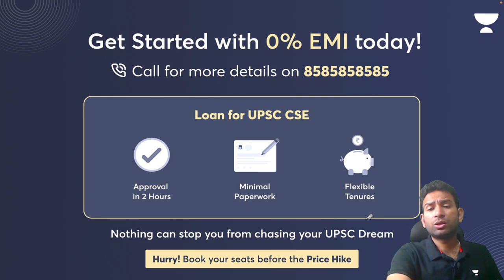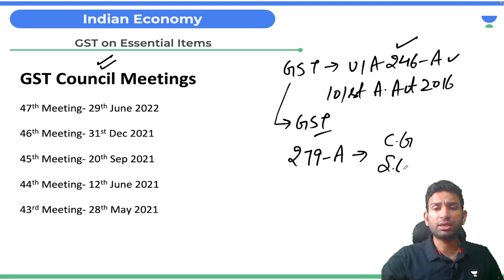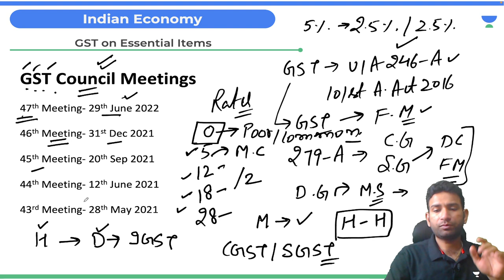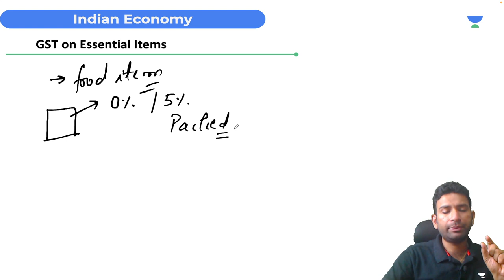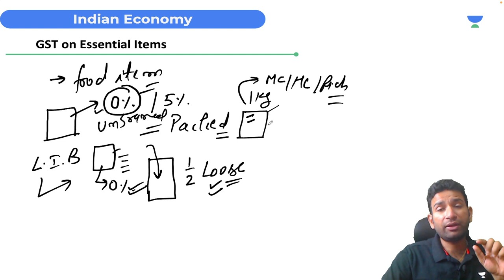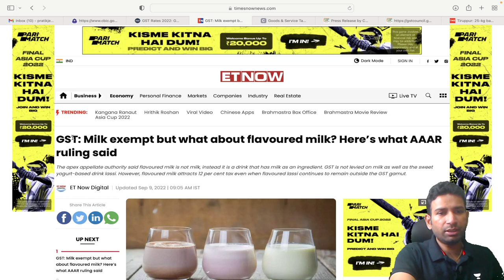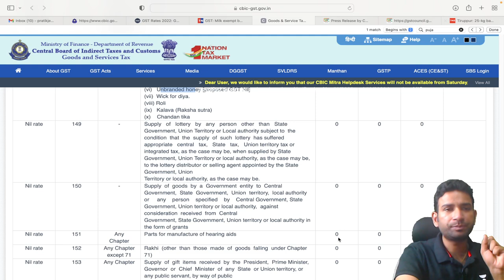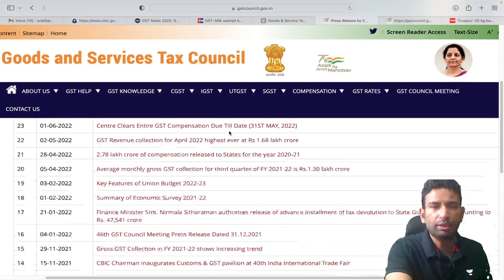GST on Essential Items | Crack UPSC CSE/IAS 2023 | Pratik Gupta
In this lecture, Pratik Gupta will discuss the GST on Essential Items for UPSC CSE Mains 2022

Unacademy Combat: The Gamified battle

Pratik Gupta and more top educators are teaching live on Unacademy.

👉🏼 Call Pratik Gupta's team on 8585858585 and take your UPSC CSE Preparations to the next level.

Unacademy Learner App Benefits:
1. Learn from your favourite Educator
2. Dedicated DOUBT sessions
3. One Subscription, Unlimited Access
4. Real-time interaction with Educators
5. You can ask doubts in live class
6. Limited students
7. Download the videos & watch offline

Feel free to spread the word – share the videos with your friends and classmates.